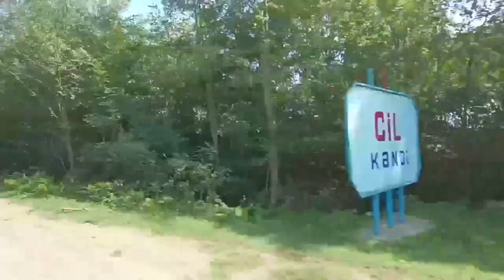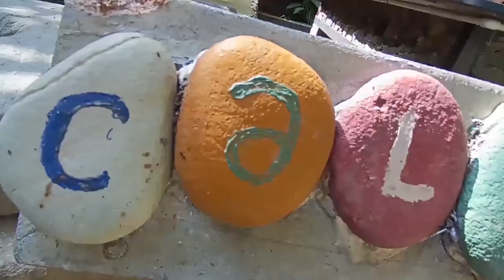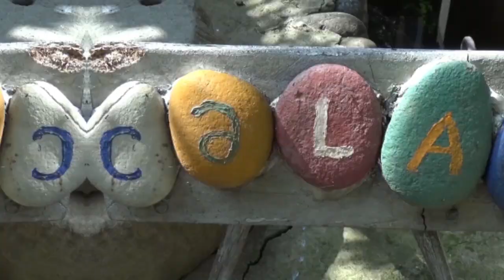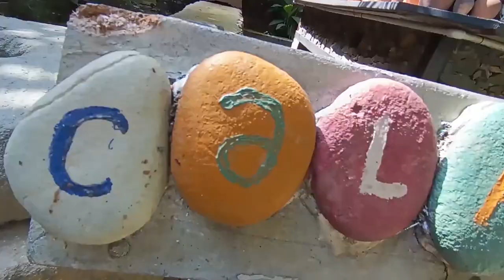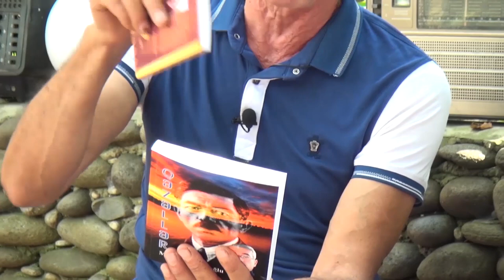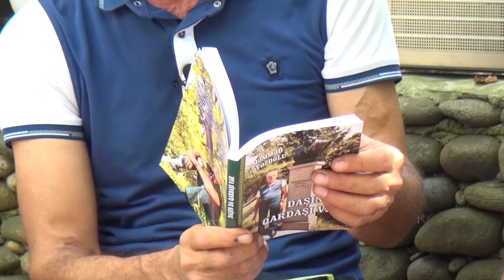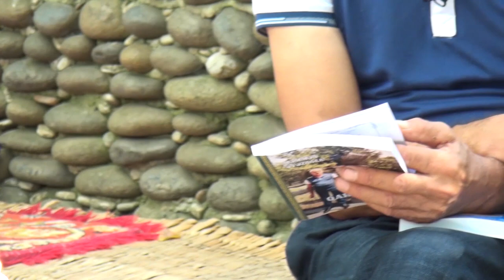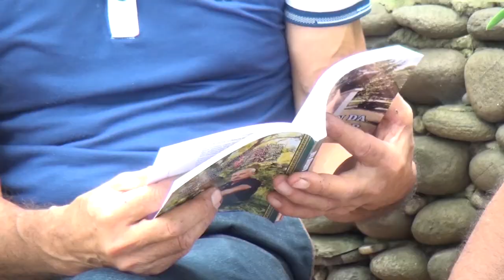Boradigahlı şair, usta, etnoqraf və pedaqoq Məmməd Əvəzoğlu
"Zərban" TV  özünün "Sənətkar qapısı"  və "Mimoza bağ"  rubrikalarını bir verlişdə birləşdirdi. Çünki onun bu dəfəki obyekti özündə bir neçə sənəti birləşdirməyi bacarmış bənna sənətkar, pedaqoq, etnoqraf, operator və şair Məmməd Əvəzoğludur. Sonacan baxmağa, Bəyənib Rəy yazmağa, Abunə olmağa və Paylaşmağa dəyər!